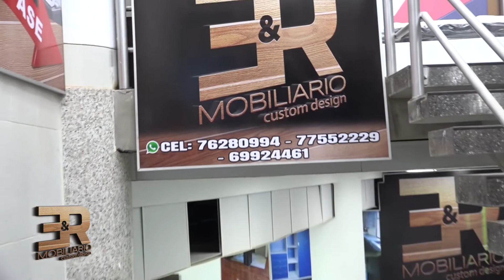MUEBLES DE MELAMINA PERSONALIZADOS HECHOS EN BOLIVIA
RENOVANDO TUS MUEBLES
JUNTO A E&R Mobiliario Custom Design

Visita nuestro showroom en las siguientes direcciones:
📌Av. Bolivia Entrada a Villa Adela lado Banco unión Nº 1250
📌 Cruce Víacha, zona 12 de octubre, Av. Ladislao Cabrera esquina Av. Satélite y Av. Tiahuanacu #560 Sub Suelo.
📌Rio seco, Av. Santa Fe Zona San José de Yunguyo esq. Boyacá Nº 1545

Instalación a domicilio 🚛

Direcciones Google Maps dale click y visita nuestras instalaciones

Fotografia: E&R Mobiliario Custom Desig